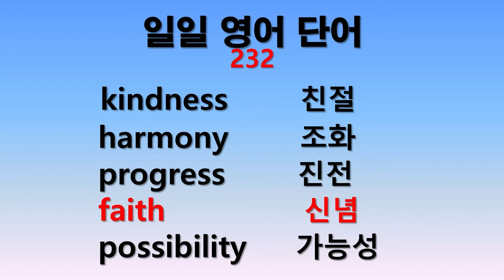일일 영어단어 232